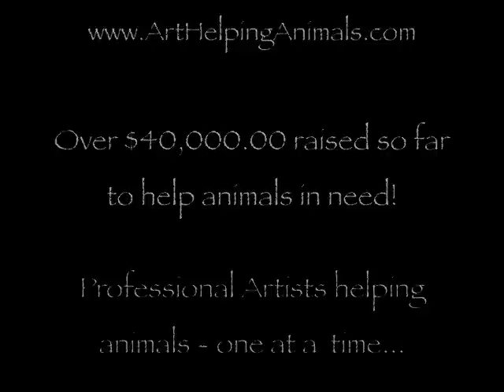Painting of Homeless Senior Dog Brigitte- SM Violano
A homeless senior dachshund dog with Old Dog Haven!  Please adopt a homeless pet!